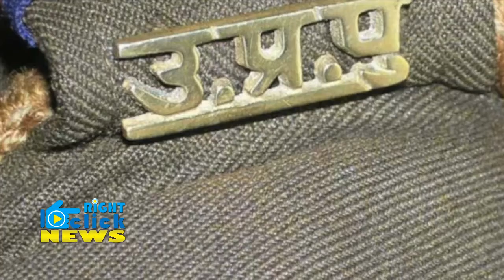देखते ही देखते थाना बन गया शादी का मंडप,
A scuffle between two people during a wedding forced the bride and the groom to move to a police station mid-wedding to report the matter. Soon, as the matter was resolved, the two got married at the police station itself, surrounded by their families as well as police personnel. The wedding took place  in Kannauj, Uttar Pradesh. According to reports, the bizarre situation arose when a member of the bride's family was slapped by somebody during the wedding. The couple then moved to a police station to report the matter, and ended up formalizing their marriage there itself. video  shows the couple exchanging garlands even as police officers look on.

शादियां तो आपने कई देखी होंगी मगर उत्तर प्रदेश के कन्नौज जिले में जिस तरह से शादी हुई, वैसी शायद ही आपने देखी हो। यहां पुलिस स्टेशन मंडप बन गया और पुलिसकर्मी बाराती। इस मामले में पुलिसकर्मियों ने दुल्हा-दुल्हन के विवाद को सुलझाते हुए दोनों के जयमाल की रस्म थाने में ही कराई। दरअसल शादी से पहले वर वधू पक्ष में विवाद के बाद दूल्हा दुल्हन थाने पहुंच गए। इसके बाद थाने में तालियों की गड़गड़ाहट और फूलों की बारिश के बीच जयमाल की रस्म अदा कराई गई। दरअसल, कानपुर देहात के रसूलाबाद इलाके से कन्नौज के छिबरामऊ में एक बारात दिन में पहुंची थी। दिन भर बारातियों की अच्छे से आवभगत की गई। इसके बाद द्वारचार के समय जब बारात लड़की पक्ष के घर पहुंची, तो बच्चों के बीच विवाद हो गया।